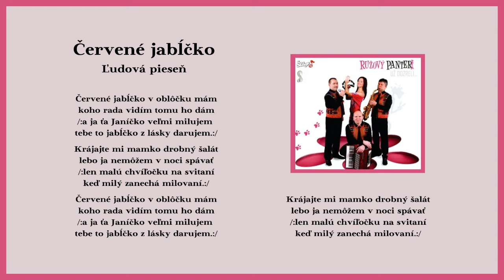RUŽOVÝ PANTER, Červené jabĺčko v oblôčku mám, ľudová, Videorohaľ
Kúpiť album "Ružový panter - Už dozreli želene jahody" na USB ako piesne mp3

Hudobná skupina Ružový panter vznikla v roku 1995 v Lipanoch. Roku 2014 vydali v hudobnom vydavateľstve VIDEOROHAĽ CD album pod názvom "Už dozreli želene jahody".
Obsadenie: Veronika Polomská DiS art., Mgr. Miloš Križan, Mgr. Radoslav Duda a Jaroslav Rakaš.